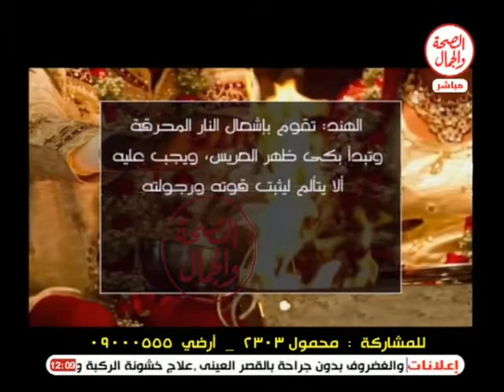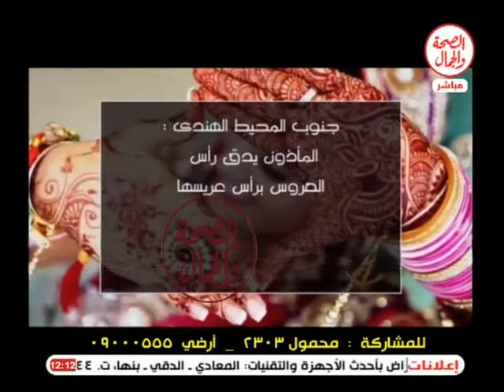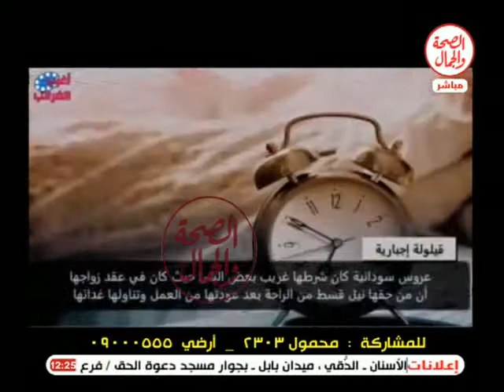10 9 2015 عاقلة و مجنونة - عادات غريبة للزواج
عاقلة و مجنونة
محمود الحسيني
عادات غريبة للزواج
عادات خاصة
تقاليد الزواج
اهداف الزواج
خطوات الزواج الصحيحة
تقاليد بعض الدول
تقاليد القبائل
اساليب السعادة في الزواج
التوافق الفكرى